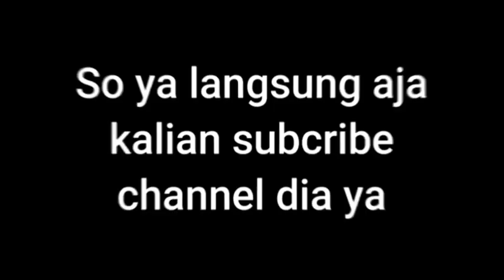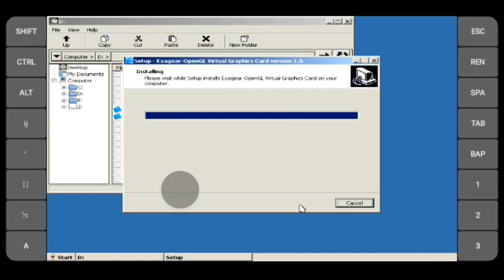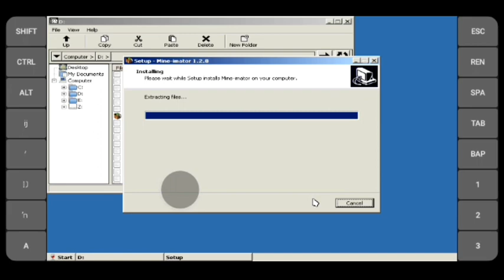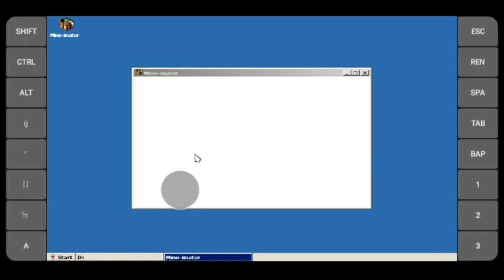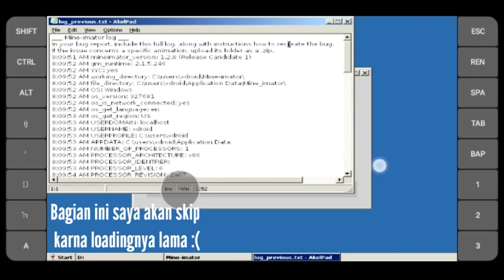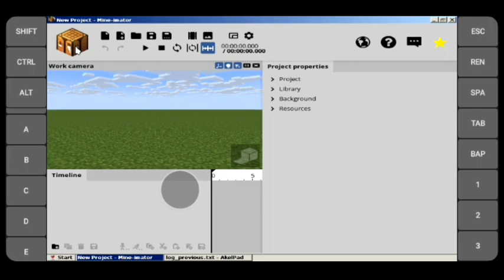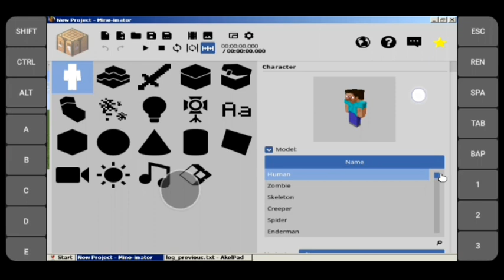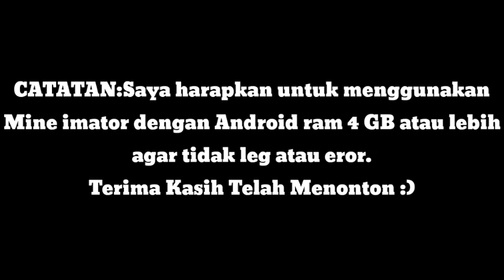Tutorial cara memasang Mine Imator di android|Link download di deskipsi|Spesial 100 Subscribe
Halo teman teman di video kali ini saya akan membagikan tutorial cara memasang Mine Imator di android,semoga video kalian ini bermanfaat ya.

Dan selalu jaga kesehatan,selalu pake masker,mencuci tangan pake sabun,menguraing mobilitas,dan menjauhin kerumunan.

Saya Yayan Ramadhani pamit undur diri